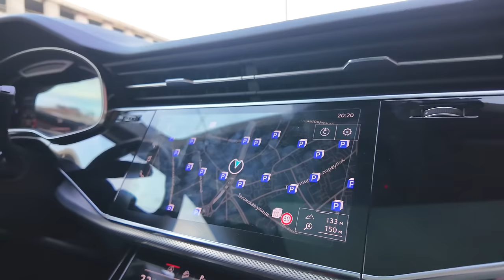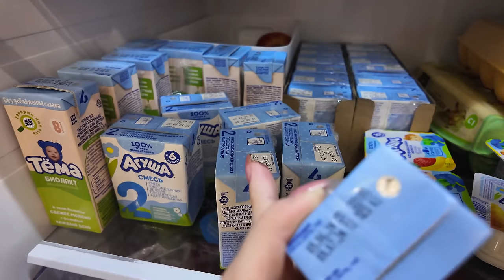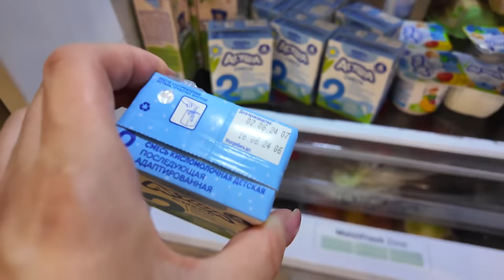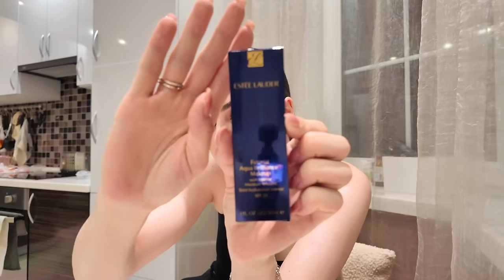СОБИРАЮ ЧЕМОДАНЫ В ОТПУСК | ПОЧЕМУ РЕШИЛИ ОТДАТЬ СОБАКУ МАМЕ | МУЖ ХОЧЕТ УЙТИ ИЗ ДОМА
0:00 начало влога
0:53 глажу одежду/собираю чемодан
01:41 как прошел день?/что беру?
15:36 вакууммирую одежду
21:30 мама хочет забрать Аню?
22:30 собираю вещи/убираюсь
24:21 собираю чемодан
24:35 про еду Ане/сколько берем?
26:30 какие отношения с мамой мужа?
27:18 про поход в ресторан с Аней
30:08 дети берут пример с родителей?
30:57 про мат/о воде/болтаю
35:50 едем в ресторан/о изменениях
40:20 о страхе/ребенок-изменил меня?
43:01 изменения в машине Славы
46:00 наткнулась на reels
47:09 приехали в ресторан
47:26 что заказали?
48:33 едем домой/как прошел вечер?
48:58 отдаем Виву маме?
49:15 приехали домой/планы на вечер
51:18 собираем чемодан с Аней
53:57 новый день/едем в тц
56:18 приехали в тц/выбираем обувь
58:55 приехали домой/что купили?
1:04:29 сколько еды взяли Ане?
01:05:15 как проходят сборы?
01:05:54 о сне Ане/еда Ани
01:09:43 раскладываю вещи
01:21:30 сколько чемодан вышло?
01:22:24 что купила из косметики?
01:24:12 собираюсь в душ/болтаю
01:25:51 конец влога